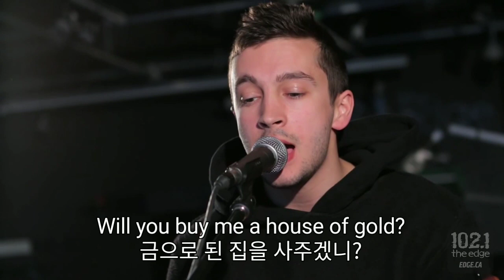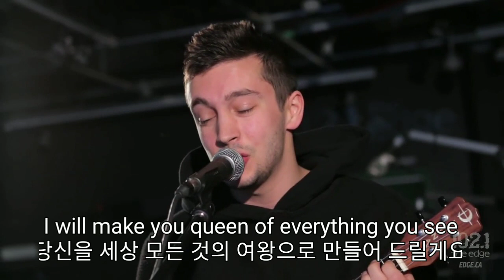[자막/해석] Twenty One pilots - House of gold 라이브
Twenty one pilots - House of gold (Korean lyrics)